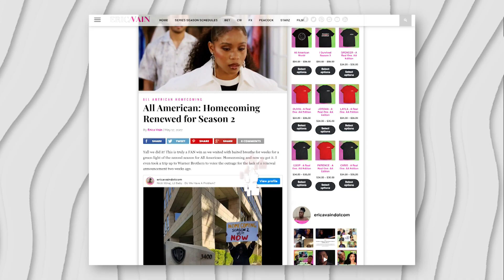ALL AMERICAN: HOMECOMING will RETURN for a SEASON 2 ! THANK YOU @thecw LET'S GOOOO! ✨✨✨✨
THE CW ALL AMERICAN: HOMECOMING SEASON 1
ALL AMERICAN: HOMECOMING SEASON 1
ALL AMERICAN: HOMECOMING THE CW

Episode #
Season #
About the Episode:
Premiered on:

CAST:
Geffri Maya as Simone Hicks
Peyton ‘Alex’ Smith as Damon Sims
Kelly Jenrette as Amara Patterson
Cory Hardrict as Coach Marcus Turner
Camille Hyde as Thea Mays
Sylvester Powell as Jessie ‘JR’ Raymond, Jr.
Netta Walker as Keisha McCallath
Rhoyle Ivy King as Nathaniel
Derek Rivera as Santiago Mateus
Leonard Roberts as President Zeke Allen
Nadine Ellis as Ms. Sims
John Marshall Jones as Leonard Snow